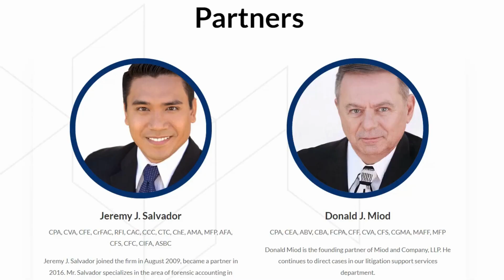ERC for DVD, Game, Video Rental